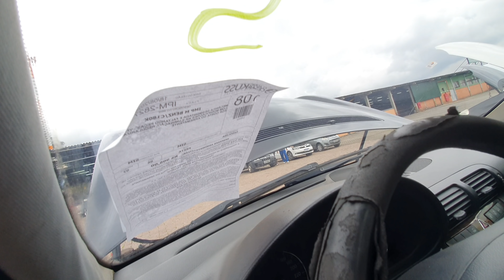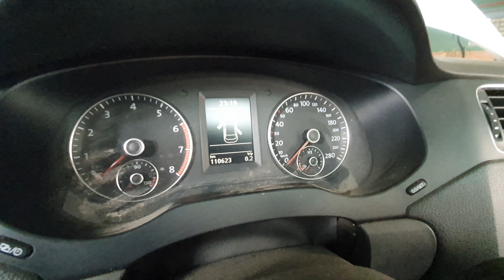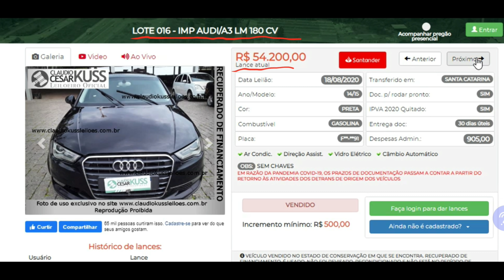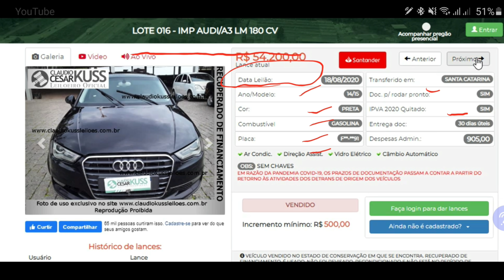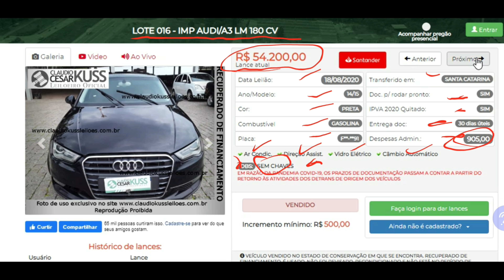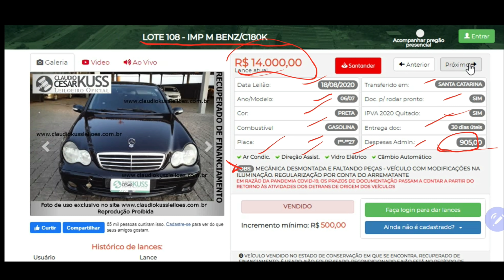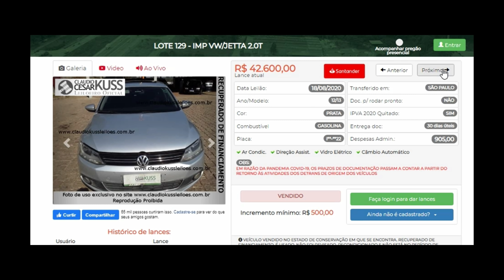LEILÃO, CARRO DE LUXO de R$ 14.000 a R$ 54.200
Leilão de Carros Retomados de Financiamento Audi A3, BMW 120I, Jetta, Mecerdes C180K, Ford Focus.Ótimas oportunidades de negócios e investimento com veículos retomados pelo banco.

PARA QUEM QUER ENTRA NESSE MERCADO COM PÉ DIREITO!

GRUPO TELEGRAN

Sato Leilões
Vizeu Leiloeiro
Milan Leilões
Nosso Leilão
Guaraglia Leiloeiro

Favareto Leiloeiro
Vardana Leilões

VEJA TAMBÉM

Audi A3, BMW 120I, Jetta, Mecerdes C180K, Ford Focus